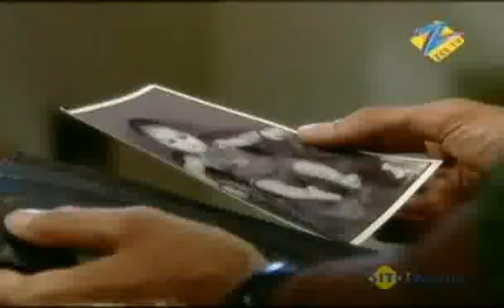Yahan Main Ghar Ghar Kheli - Hindi TV Serial - Best Scene - Suhasi Dhami, Karan Grover - Zee TV